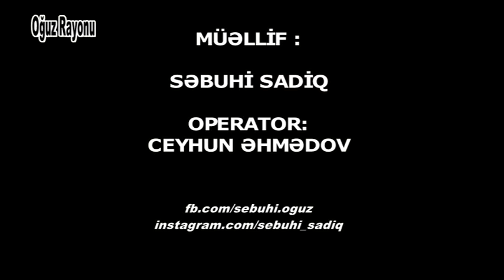Oğuz şəhəri ( 05.12.2018)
Müəllif : Səbuhi Sadiq
Operator : Ceyhun Əhmədov